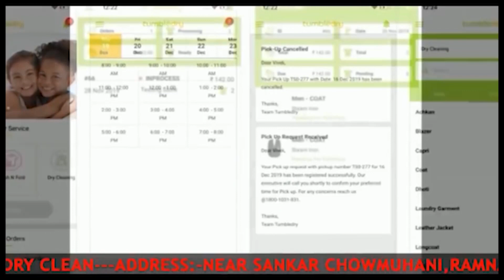রাম বাম কোনো আমলেই রাস্তার সাড়াই হলো না